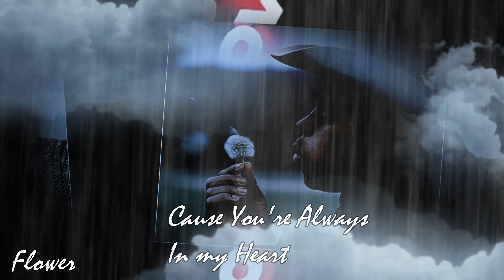Michael Jackson - Heaven